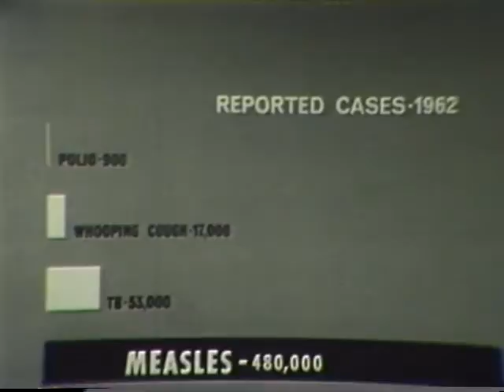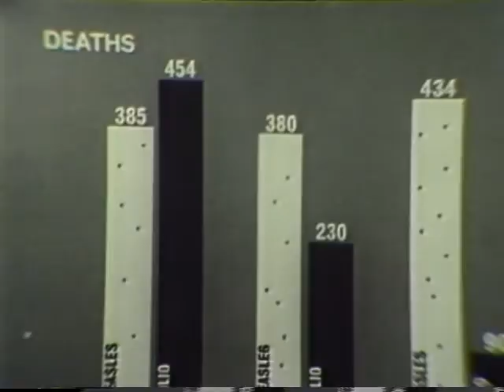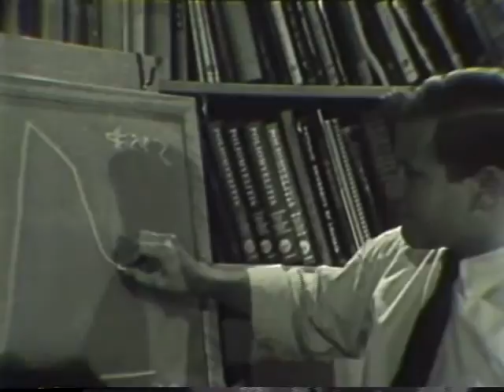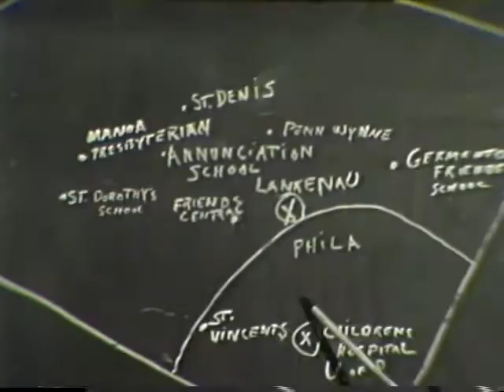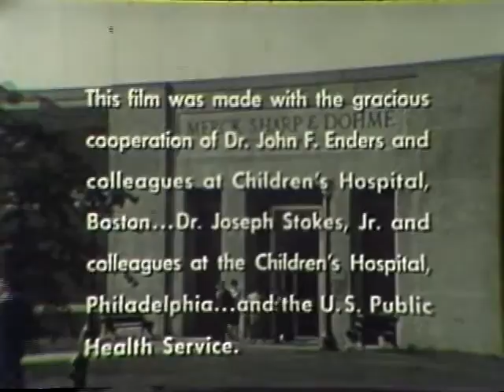Mission, Measles: The Story of a Vaccine (Merck Sharpe and Dohme and USPHS, 1964)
This film illustrates the isolation, creation, and early distribution of the measles vaccine, including the historical background of virology. Included are death rates due to measles; laboratories, scientists, and physicians responsible for the vaccine's creation; testing and distribution; and details on how the virus was isolated, weakened, and tested on monkeys and 15,000 people in the U.S. It was then administered to 70,000 citizens of Upper Volta by medical staff from the U.S. Public Health Service, the World Health Organization, and U.S. Armed Forces, and finally licensed in the U.S. Also included are detailed shots of how the vaccine is made from chick embryos which are minced, washed, chemically broken down to cells, filtered, kept alive for three weeks with nutrients, and then frozen. Philadelphia Children's Hosp. interior and Boston Children's Hosp. exterior and exterior of Merck, Sharp, and Dohme bldg., West Point, Pa. are shown. Donated piece is 5th release print from A and B roll. Film shot at Children's Hospital in Philadelphia and Boston. Some shots are of African villages.

Produced by Merck Sharpe and Dohme and the United States Public Health Service.